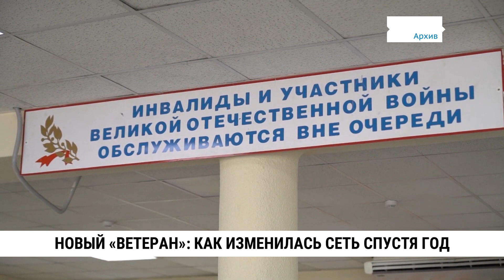Новый «Ветеран»: как изменилась сеть спустя год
Ровно год назад городскую сеть социальных магазинов «Ветеран» передали дискаунтерам «Экономыч» и «Близкий». Центр инновационных технологий, которому принадлежат помещения, перед арендаторами поставил условия – сохранить работников, бренд и следить за ценами. Всё ли из этого было выполнено и что думают хабаровчане о новом «Ветеране»?